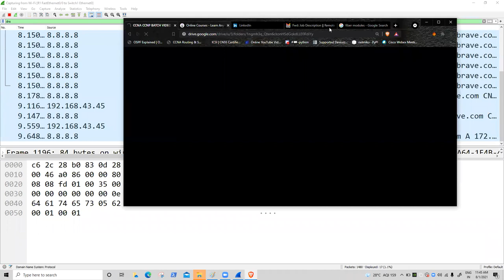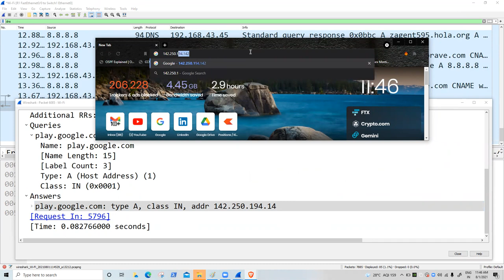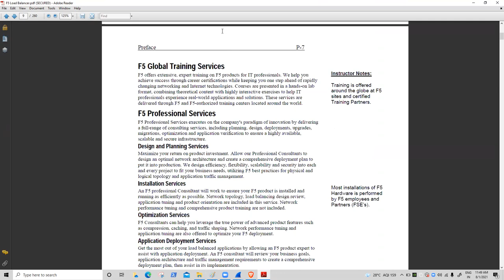F5 Loadbalancer LTM Hindi | Day 1 Introduction | Mr. Akshay Gadling | JNtech Networks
Hi, everyone in this F5 Loadbalancer LTM Session you will get to know about Classes offered by JNtech Networks.